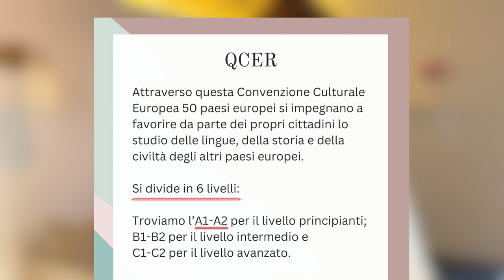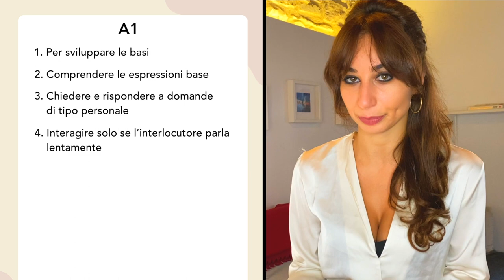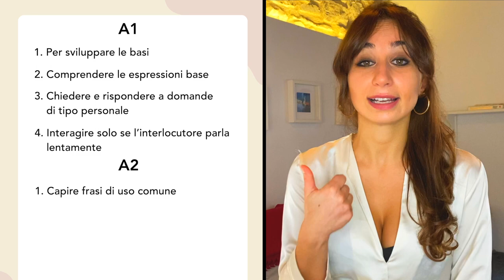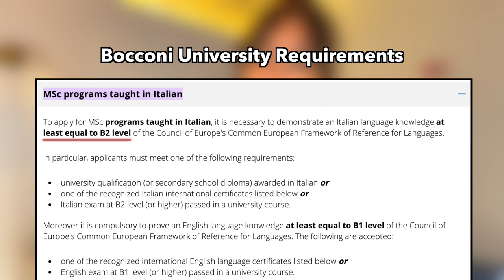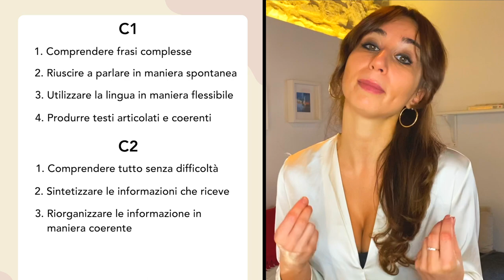What's your LEVEL of ITALIAN?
🇮🇹 LEARN ITALIAN IN A NATURAL WAY 🇮🇹

🟢 Do you know your level of ITALIAN?
⚪ Do you know the levels A1, A2, B1, B2, C1, C2?
🔴 What level of ITALIAN means fluency?

Remember to activate the subtitles in👇🏽
🇬🇧English
🇮🇹Italian
🇪🇸Español

Irene